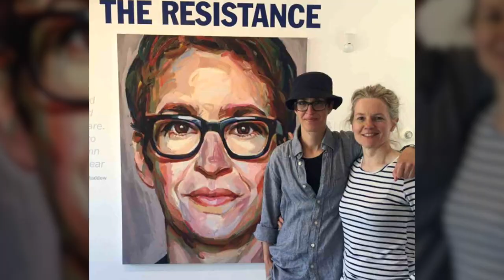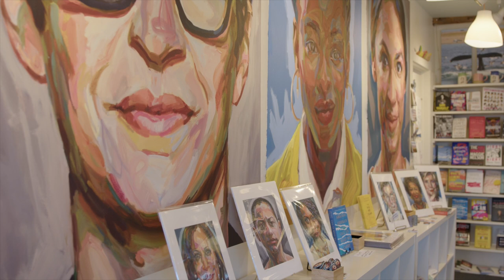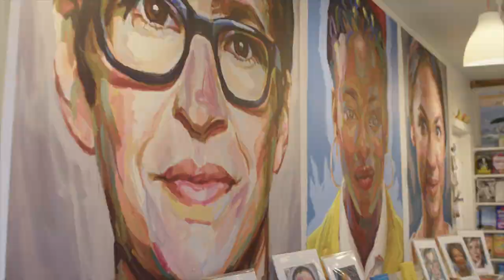Arts Foundation of Cape Cod | Artist of the Year 2022, Jo Hay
The Arts Foundation of Cape Cod (AFCC) is excited to announce that painter Jo Hay of Provincetown has been selected as the nonprofit’s inaugural Artist of the Year. The award recognizes a Cape-based artist whose work shapes thought, inspires change, and creates a deeper sense of connection in the community.